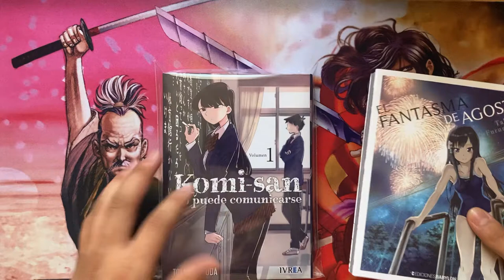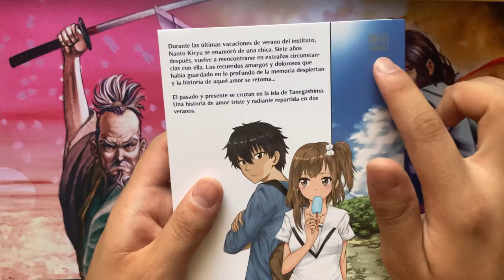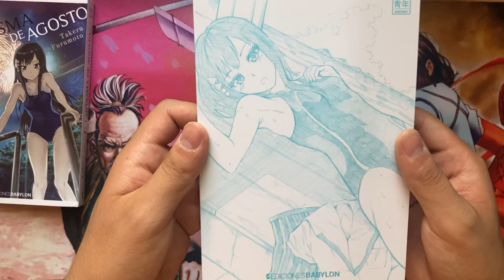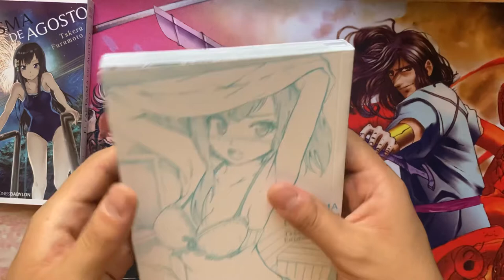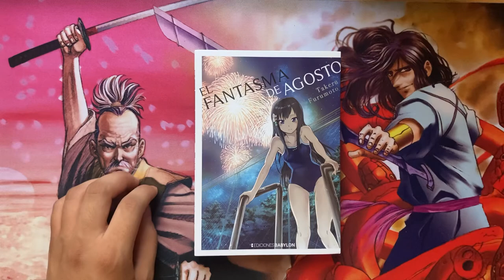mostrando "el fantasma de agosto"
hola gente,  hoy les traigo un nuevo video de mostrando mangas.
esta vez fue el turno de  babylon (España), con el tomo unico "el fantasma de agosto".
si desean ver alguna serie en particular pueden pedirla atreves de mi Instagram o en los comentarios  y yo se los traeré lo antes posible al canal.